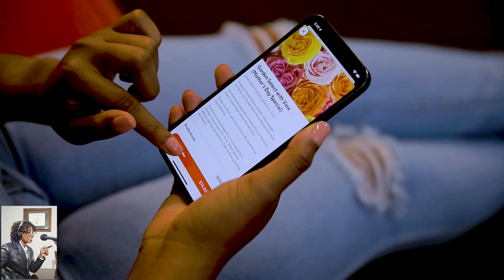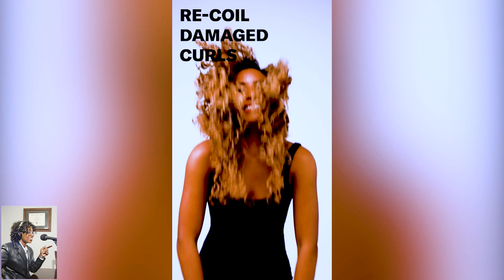Doordash Celebrate Mothers Day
Celebrate Mothers Day